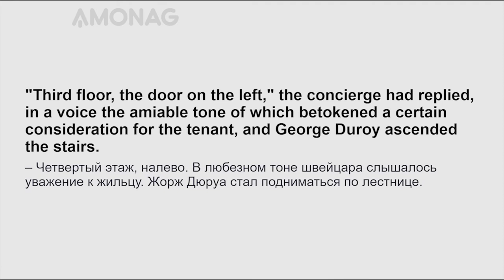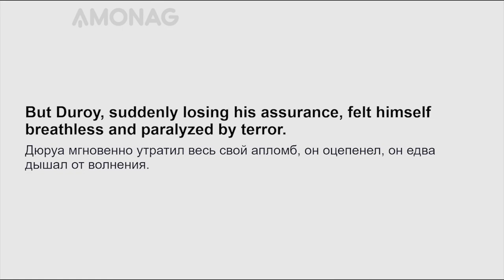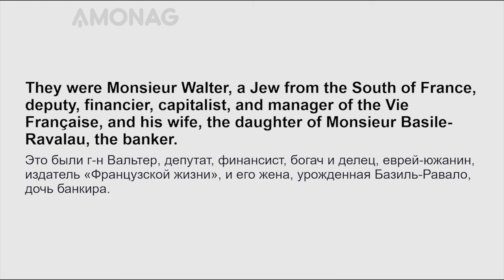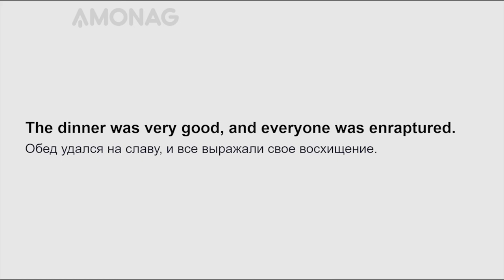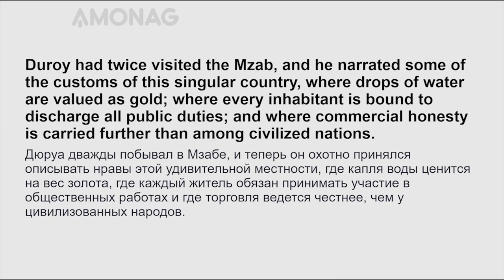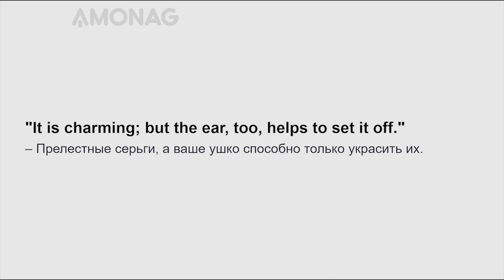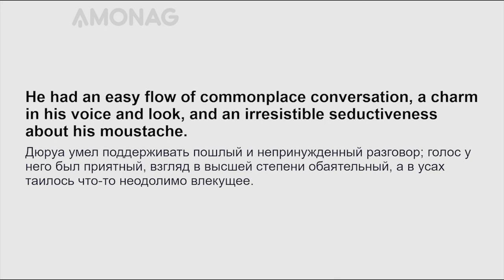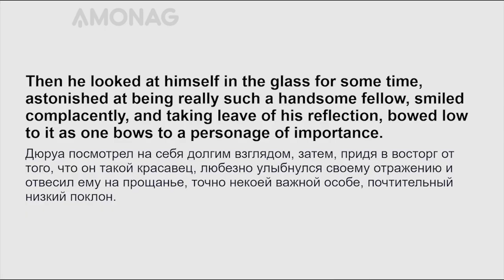Английский язык для среднего уровня по книге "Милый друг" Ги де Мопассана. Часть 2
«Ми́лый друг» (фр. Bel-Ami) — роман французского писателя Ги де Мопассана 1885 года.
Рассказывает об авантюристе, который мечтает сделать блестящую карьеру. У него нет каких-либо талантов, разве что своей внешностью он может покорить сердце любой дамы, а совесть прощает ему любую подлость. И… этого хватает для того, чтобы стать сильным мира сего.